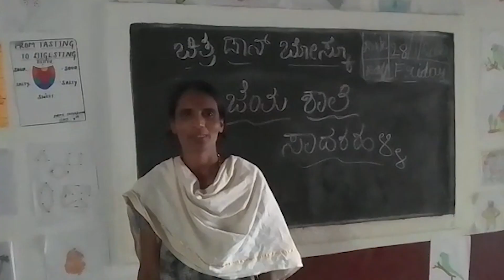Chithra Don Bosco opens more Tution Centres